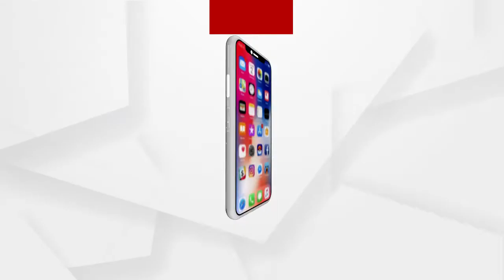9 Am Headlines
ଶୁଣିଲେନି ରାଜ୍ୟ ସରକାର...
ମର୍ମନ୍ତୁଦ ଦୁର୍ଘଟଣାକୁ ନେଇ ଉତ୍ତେଜନା...
ପରୀ ପ୍ରସଙ୍ଗରେ ଭିନ୍ନ ମତ ପରେ ସ୍ୱର ନରମ କଲା କଂଗ୍ରେସ...
ନ୍ୟାୟ ପାଇଁ ଶାଶୁ ଘର ଆଗରେ ରାତିସାରା ଧାରଣାରେ ବୋହୂ...
ବହୁ ଚର୍ଚ୍ଚିତ ପରୀ ଅପହରଣ ଓ ହତ୍ୟା ମାମଲା...
ଜାଡରେ ଥରୁଛି ସୋନପୁର ଜିଲ୍ଲା...
କୋଣାର୍କ ମହୋତ୍ସବର ଆଜି ଅନ୍ତିମ ଦିବସ...